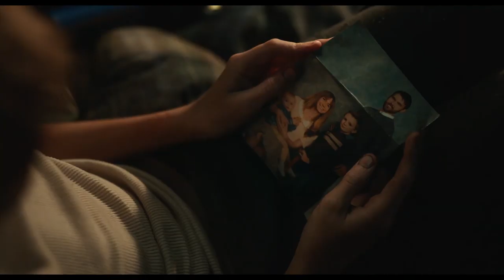ANTLERS Trailer (2019) Keri Russell, Guillermo Del Toro, Horror Movie